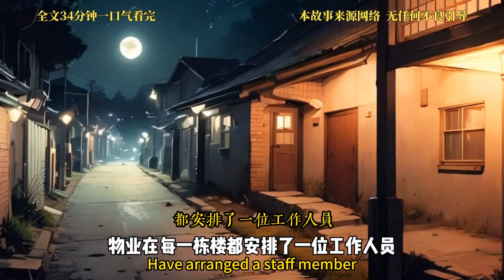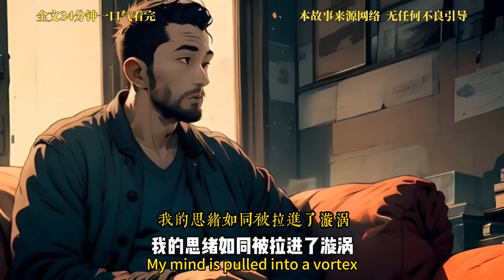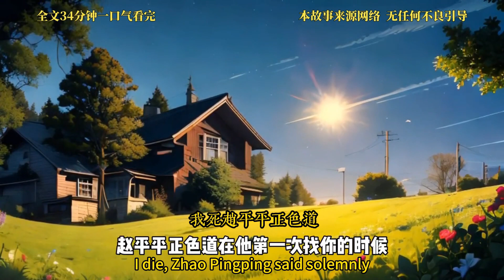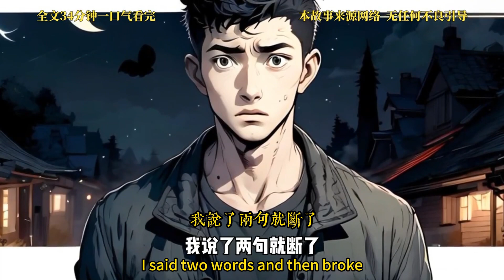在一个新搬来的社区中，主角意外发现了房子中的诡异之处。门口的石狮子被人暗中动了手脚，家中逐渐弥漫着阴气....小說推文,有声小说,有聲小說,一口氣看完,#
在一个新搬来的社区中，主角意外发现了房子中的诡异之处。门口的石狮子被人暗中动了手脚，家中逐渐弥漫着阴气，而邻居群里的一位“闲散人”突然声称，主角的家正在变成阴宅。在接下来的日子里，主角与两位室友一起逐渐发现了更多的异象，甚至有人提到七星巨阴阵的恐怖仪式。为了保护自己和家人，主角不得不寻求外界帮助，甚至冒险揭开背后隐藏的真相。这是一个充满悬疑、惊悚与家庭秘密的故事。In a newly moved community, the protagonist accidentally discovers something eerie about the house. The stone lions at the entrance have been tampered with, and the house is gradually filled with Yin energy. A neighbor in the group chat, who goes by the name "Idle Man," suddenly claims that the protagonist's home is turning into a ghost house. In the following days, the protagonist and two roommates begin to uncover more anomalies, with mentions of a terrifying ritual called the Seven-Star Yin Formation. To protect themselves and their family, the protagonist must seek external help and risk uncovering the hidden truth. This is a story filled with suspense, horror, and family secrets.小說推文,小说推文,有声小说,一口气看完,有聲小說,一口氣看完,完结小说,完結小說,完结文,小說推薦,小说推荐,小說,小说,推 文,